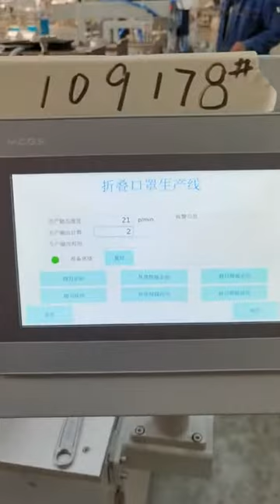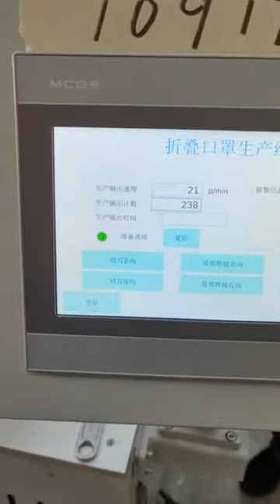Valved Foldable Respriator Richpeace automatic production line | Máquina de tapaboca plegable